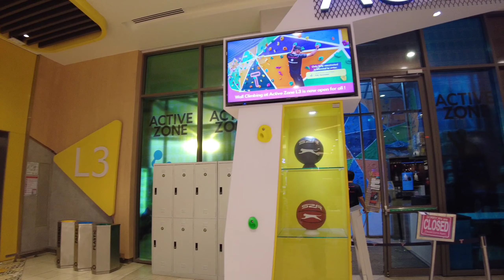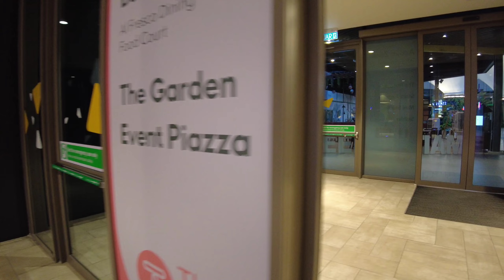Toppen Shopping Centre in Johor Bahru, Malaysia. Walking Tour in Full HD. (May 4, 2023).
Toppen Shopping Centre

Location:
No. 33A, Jln Harmonium, Taman Desa Tebrau, 8110. Johor Bahru, Johor. Malaysia.

Video Taken: 4th May 2023 @ 6:00pm

The 1.25 million sq.ft megamall opened on Nov 19, 2019 and is connected to Ikea Tebrau, JB's biggest ikea outlet.

It is owned and run by swedish furniture giant, who named the mall Toppen after the Swedish word for Best.

Other than retail shops, the mall also boasts an e-sports gaming centre called the Pantheon. Plus a rooftop space with a garden, kids water playground, skate park and a rock climbing walls.

There's a state of the art cinema with speaker embedded seats too.

Other than Ikea Tebrau. Toppen is also right next to another giant mall, the popular AEON Tebrau City.

Which means you can spend a full day here just mall hopping. The fairly accessible area is about 20 minute Grab ride from CIQ Checkpoint.

Opens Daily from 10:00am to 10:00pm.